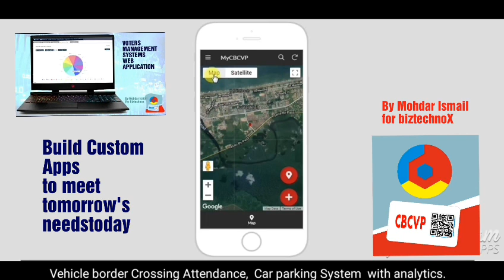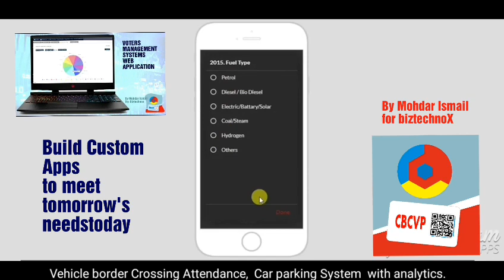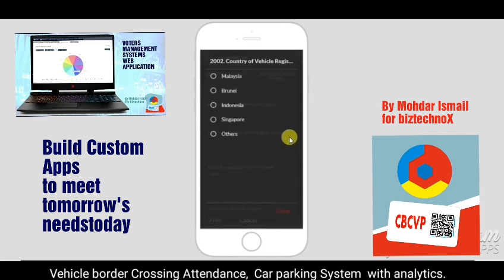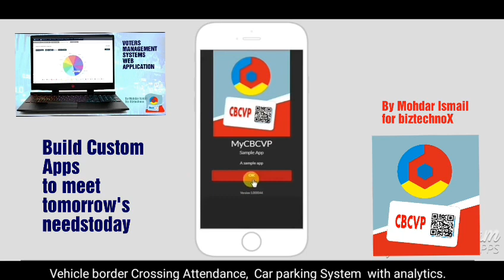Custom Apps simply by swiping QRcode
Google sheet Tips Basic and Advance Custom Apps -  border crossing vehicle permit,  Attendance simply by swiping QRcode